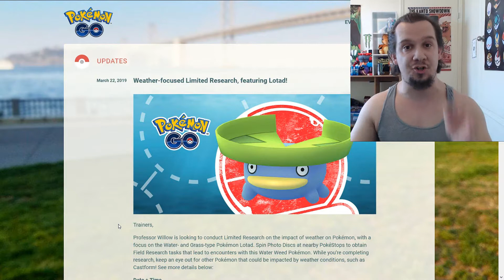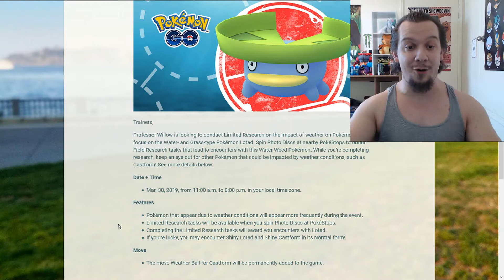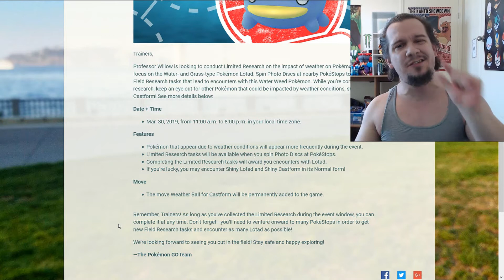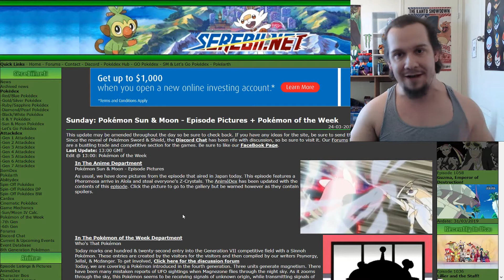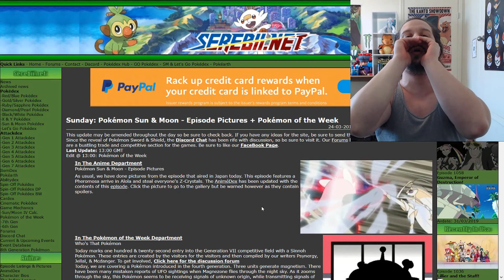NEW Limited Research Event! SHINY Lotad & Castform + NEW Move!! New Sun & Moon Episode RELEASED!!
Welcome to a Pokemon news video where we cover Pokemon GO and Pokemon Anime news! To start off, we have our next Limited Research event announced for March 30th starting from 11am to 8pm in your time zone! This event will feature weather-based research and also will feature SHINY Lotad and SHINY Castform! Also Weather Ball for Castform will be released! Next, we have our next new episode of Pokemon Sun and Moon anime released today in Japan featuring Pheromosa stealing Z-Crystals! The title is Beauty and the Meowth! It's episode 114! :D Hope you enjoy and please be sure to SMASH the Likes and Comments if you did!